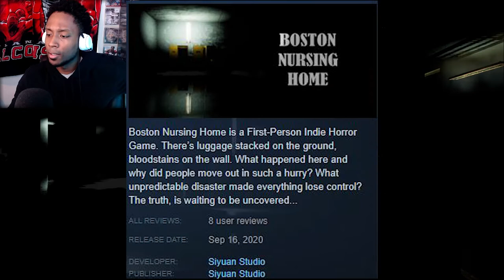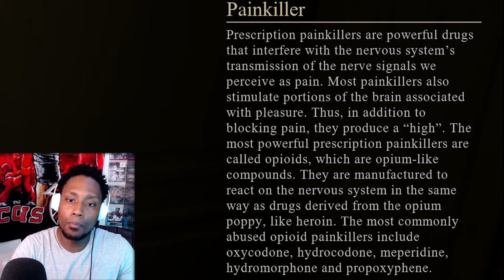Boston Nursing Home Gameplay Walkthrough PT.1 - I'M SORRY GRANDMA!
Empty Nursing Home, Bloody Trails, Extremely small keys and a grandma that seems slightly upset at us. This is all that awaits you in this first episode for Boston Nursing Home.

Synopsis: Boston Nursing Home is a First-Person Indie Horror Game. There’s luggage stacked on the ground, bloodstains on the wall. What happened here and why did people move out in such a hurry? What unpredictable disaster made everything lose control? The truth, is waiting to be uncovered...

Dev: Siyuan Studio
Pub: Siyuan Studio

Enjoying our visit with grandma? Want to suggest the next nursing home based game or next series in general? Thanks for rocking with me!